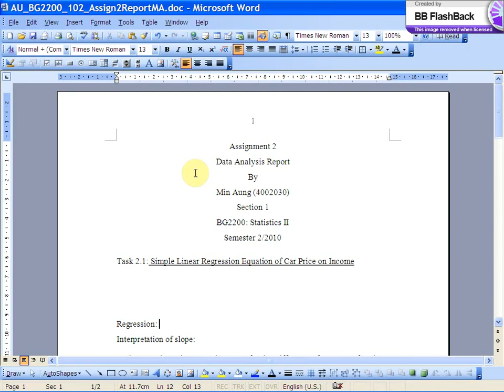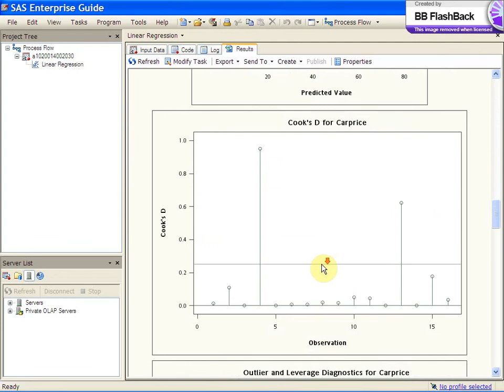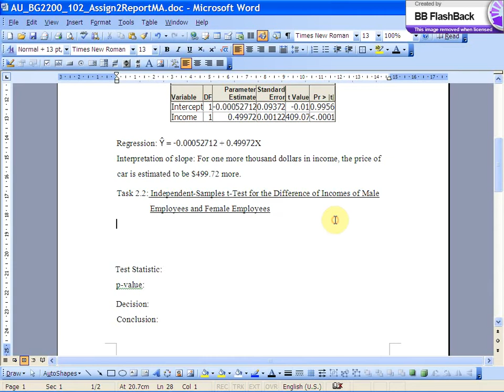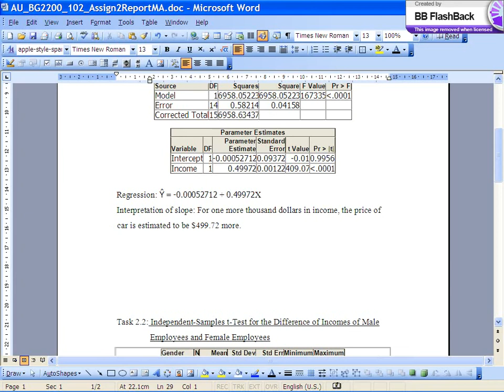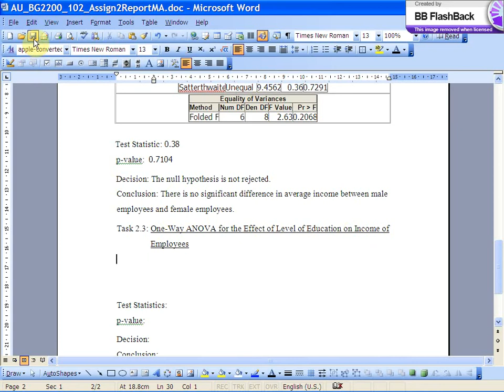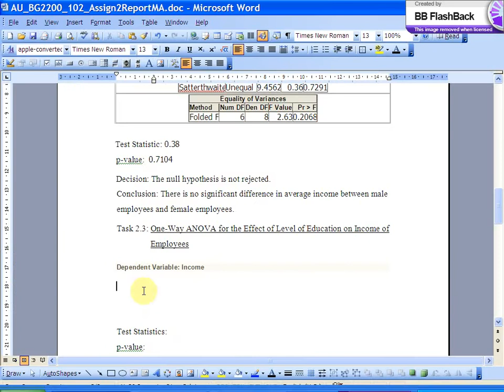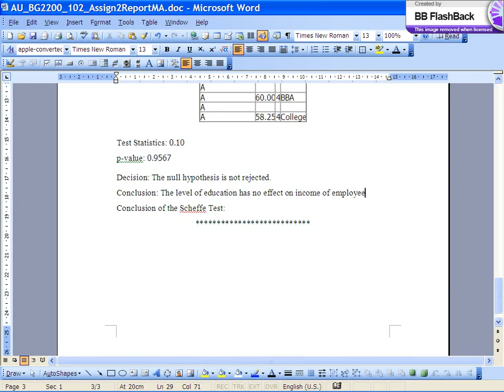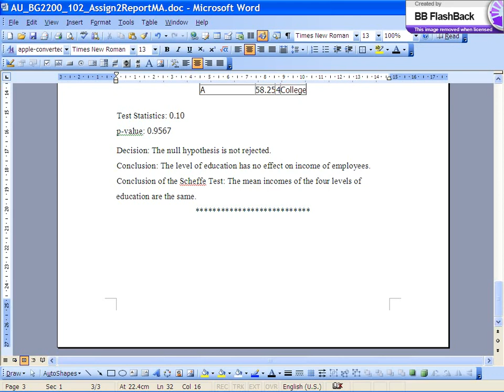SAS Data Analysis and Report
How to run SAS program for Simple Linear Regression, Independent-Samples t-Test, and One-Way ANOVA, and how to write a report on it as an example for a student's project assignment.